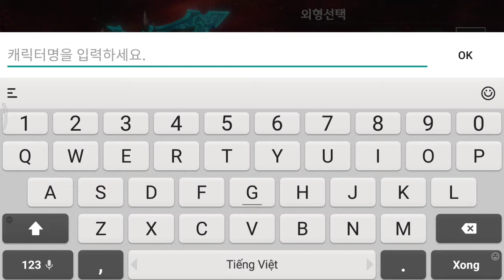로열블러드 (Royal Blood) MMORPG Gameplay Android/iOS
TVGameMobile Review & Play game channel

MMORPG THE NEXT 로열블러드
진짜 MMORPG는 이제 시작된다!

*선점코드 입력 방법: 게임 접속 후 우측 하단에 캐릭터 찾기 버튼 터치 - 선점 코드 입력
선점 코드 입력 시 알파벳 대소문자 구분을 해주셔야 합니다!
*구글 사전 등록 보상은 1/24수 우편함으로 지급될 예정이므로, 캐릭터 생성은 1/23화까지 생성 부탁드립니다.

★★게임 특징★★

1. 압도적 스케일
초대형 오픈필드와 다양한 테마의 던전
단순 사냥 안 지겨워? 구출•침투•거점 장악•돌파•레이드 등 다양하게 즐겨보자!

2. 모바일 최초 '이벤트 드리븐' 시스템 적용
예측불가 돌발 미션! 필드에서 시시각각 펼쳐지는 다양한 이벤트
혼자 하는 퀘스트 안 지겨워? 유저간 즉흥적 파티플레이로 함께 성장하자!

3. 역할 플레이의 미학 '태세전환'
4가지 클래스 고유 개성을 최대로 반영! 철저한 역할 플레이를 즐겨보자!
같은 역할 안 지겨워? 상황에 따라 싸우는 방식도 실시간으로 바꿔보자!

4. 모바일 최대규모 '시즌제 RvR'
광활한 전장필드에서 펼쳐지는 100 Vs 100 렐름전
500명의 길드원과 함께 2주 간 치열한 전쟁을 통해 군주가 결정된다!
최강 군주 길드가 되어 특수한 영예를 누리자

5. 거상의 길, '거래소' 시스템
거 얼마면 되오? 유저 간 자유로운 아이템 거래!
거래할 프리즘이 없다고? 걱정마 필드에서 획득할 수 있으니까!

*최소 사양: 갤럭시 S6, 갤럭시 노트5, LG G3 / 권장 사양: 갤럭시 S7 이상

스마트폰 앱 접근권한 안내

▶접근권한 별 안내
앱 이용 시 아래와 같은 서비스를 제공하기 위해 접근 권한을 요청하고 있습니다.

선택적 접근권한
-저장공간: 하이브 회원을 위한 프로필 이미지 변경 및 게임 화면 저장/불러오기 등
-단말기 정보: 게임 내 이벤트 진행 및 보상
-주소록: 하이브 회원을 위한 친구리스트 동기화 이용

※ 선택적 접근권한의 허용에 동의하지 않아도, 해당 권한과 관련된 기능을 제외한 서비스의 이용은 가능합니다.
※ 안드로이드6.0미만 버전을 사용하시는 경우에는 선택적 접근권한을 개별적으로 설정하실 수 없으므로, 6.0이상으로 업그레이드 하는 것을 권장 드립니다.
※ 일부 앱의 경우 개별 동의 기능을 제공하지 않을 수 있으며, 아래와 같은 방법으로 접근권한을 철회할 수 있습니다.

▶접근권한 철회방법
접근 권한 동의 후, 다음과 같이 접근권한을 재설정하거나 철회할 수 있습니다.

운영체제6.0이상
설정-애플리케이션 관리-해당 앱선택-권한-접근권한 동의 또는 철회 선택

운영체제6.0미만
운영체제를 업그레이드하여 접근권한을 철회하거나, 앱을 삭제

개발자 연락처 :
주소: 서울시 서초구 서초중앙로4 게임빌 빌딩

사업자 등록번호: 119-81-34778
통신판매업신고번호: 제 2012-서울서초-1166호
통신판매업신고기관: 서울특별시 서초구청